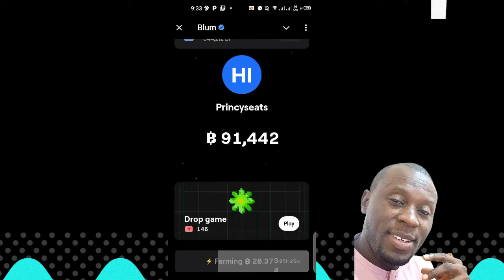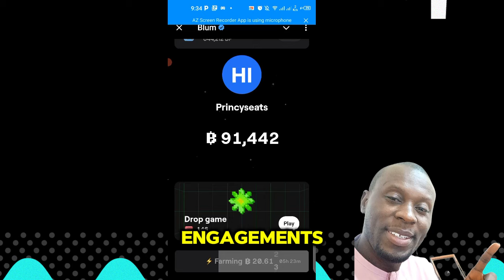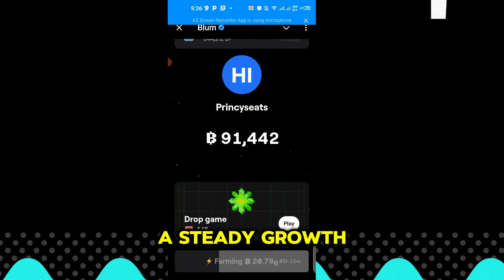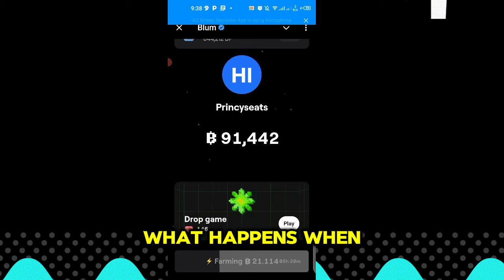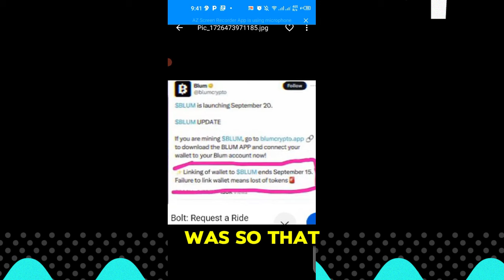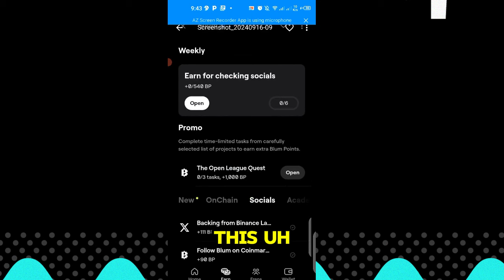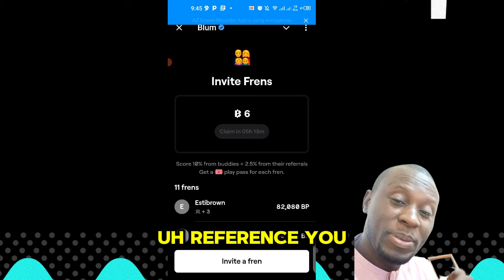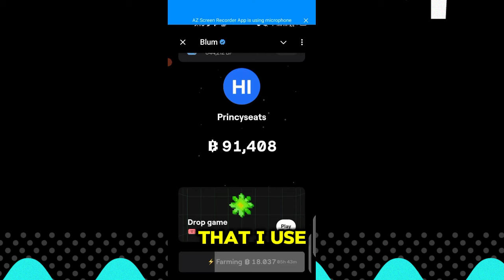BLUM FINAL TASK BEFORE 20TH, DO THIS TO BE ELIGIBLE. LISTING @ $0.1667